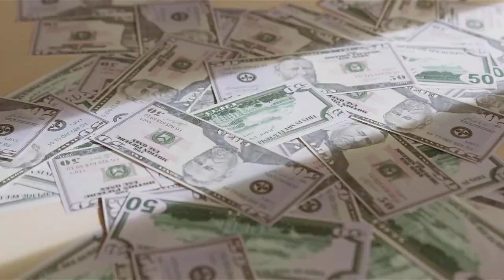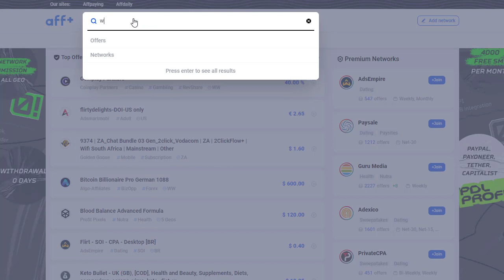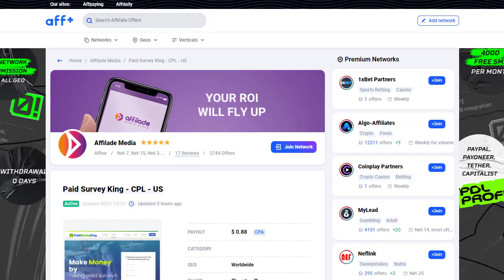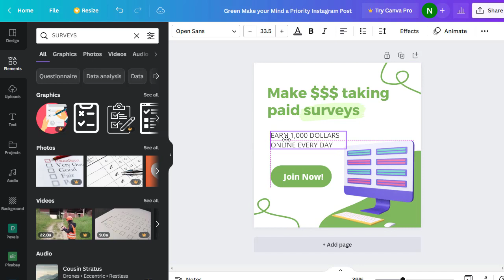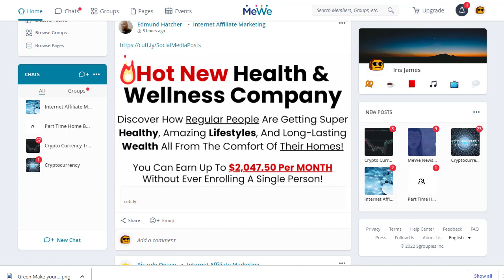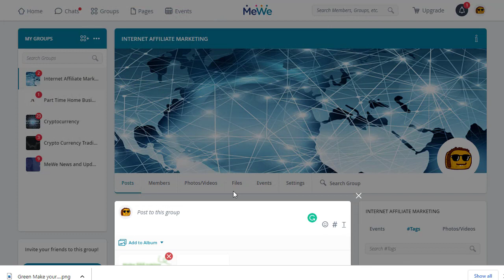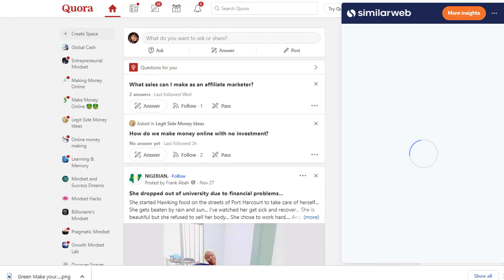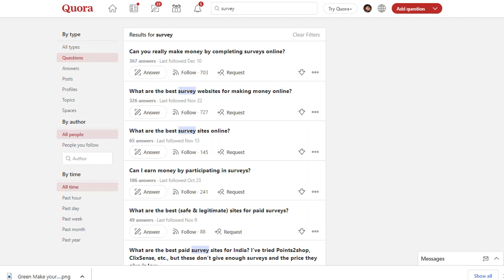($600+!) How To Make Fast Money, CPA Marketing Tutorial, Affilaite Marketing, CPA Offers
Today I have an excellent video to show you how to make money online with CPAGRIP guaranteed!
I will show you how to make money online with this CPAGRIP Tutorial. This is a really cool trick to guarantee you some money in your pocket. I always try to find ways to help you invest in yourself and get you closer to success.

In this tutorial, I made it easy for beginners. I'll show you exactly how to get started and use the platform more accurately.

☑️ 𝐓𝐎𝐏 7 𝐔𝐍𝐈𝐐𝐔𝐄 𝐖𝐀𝐘 𝐓𝐨 𝐌𝐚𝐤𝐞 $𝟏𝟎𝟎 - $5𝟎𝟎 𝐃𝐚𝐢𝐥𝐲 𝐎𝐧 𝐀𝐮𝐭𝐨𝐩𝐢𝐥𝐨𝐭!
       (Best Internet Money-Making Solution We Figure Out Here)
 ☑️ Please choose one or two methods not more than the limit ☑️

used myself.
Note: Generally we are providing content on make money online, affiliate marketing, CPA marketing, earn money online, work from home jobs, passive income and we are also providing other related content such as e-commerce, real estate, insurance, stock, market, loans, mortgage, attorney, software, trading, marketing, website hosting, makeup, fitness, earning, Email Marketing, Insurance, Sell House, Ecommerce Software, SEO, Online Business, Cryptocurrency, Drop Shipping, Finance, Personal Finance, Invest and business services, if you are willing to get access into the categories mentioned above, please comment in the comment section below.